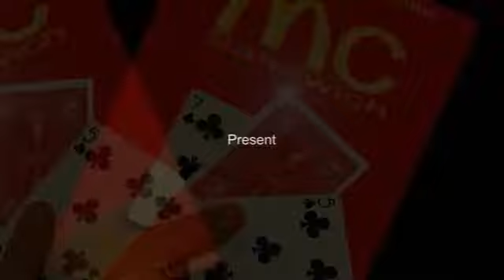Mc Sandwich by Mickael Chatelin - magicwarehouse.com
Mickael is well known for his new automatic and visual effects.

With MC SANDWICH you realize a classic card magic effect.

A classic effect you hear me say?
But we believe the method used will surprise you. This method does not stop a sandwich effect.

Learn to make them disappear or appear one or more cards, plus you also learn a version of ambitious card has 3 cards.

A card is freely chosen and signed by a spectator, the card will mysteriously appear between two cards! An impossible effect done in front of your spectators, MC SANDWICH allow you a multitude of other effects such as: Disappearance, Transformation, Ambitious Card and Etc...

Just imagine and the equipment does the rest.

Highlights:
- No manipulations
- No forging, a signed card
- No adhesive, no wires, no flap
- Immediate Reset